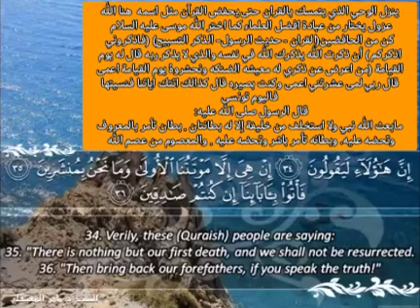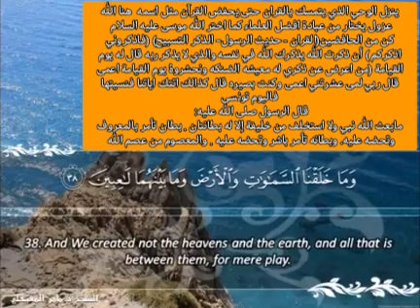ولقد اخترناهم على علم على العالمين